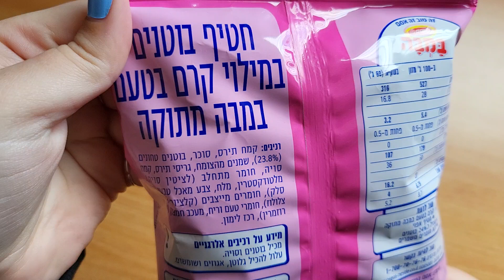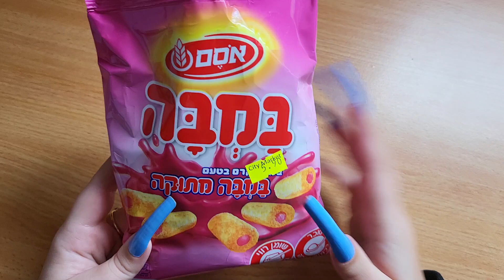במבה במילוי במבה מתוקה חדש 🥳 BAMBA